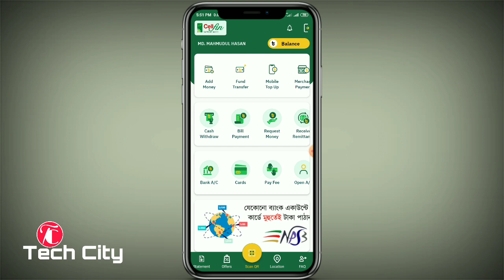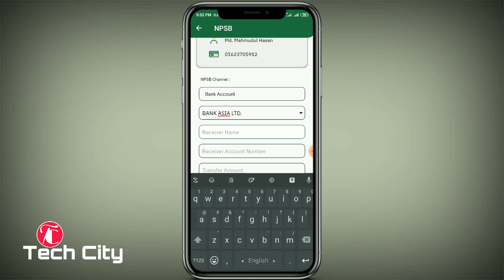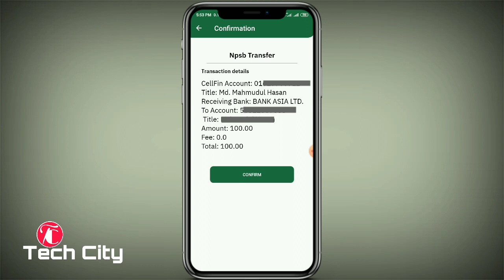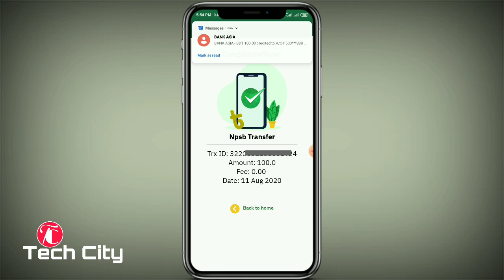সেলফিন থেকে অন্য ব্যাংকে ইনস্ট্যান্ট ফান্ড ট্রান্সফার || NPSB Fund Transfer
NPSB এর মাধ্যমে অন্য ব্যাংকে ইনস্ট্যান্ট ফান্ড ট্রান্সফারের পূর্ণ পদ্ধতি দেখে নিন। নতুন আপডেটের প্রতিটি ফিচারের ধারাবাহিকতা অনুযায়ী আজ NPSB এর ট্রাঞ্জেকশন পদ্ধতি দেখানো হয়েছে।

সেলফিনের সুবিধাসমূহঃ

🔷সেলফিন থেকে সেভিংস একাউন্ট খোলা
🔷এজেন্ট আউটলেটে লেনদেন
🔷এডমানি
🔷উইড্রো মানি
🔷ভিসা/মাস্টারকার্ড থেকে এডমানি
🔷ইসলামী ব্যাংকের একাউন্ট এড
🔷ইসলামী ব্যাংকের কার্ড এড
🔷মোবাইল রিচার্জ
🔷ফান্ড ট্রান্সফার
🔷বিল পেমেন্ট
🔷মার্চেন্ট পেমেন্ট
🔷রেমিট্যান্স গ্রহণ
🔷EFT, NPSB, RTGS
🔷এছাড়াও প্রক্রিয়াধীন আরো বেশ কিছু চমকপ্রদ ফিচার।

আপনাদের মতামত কিংবা কোন বিষয়ে অস্পষ্টতা থাকলে কমেন্ট করুন। যেকোন প্রয়োজনে যোগাযোগ করুন ইমেইল বা ফেইসবুক পেইজে। এছাড়া আমাদের ফেইসবুক গ্রুপে জয়েন করে যেকোন বিষয়ে পোস্ট করে হেল্প পেতে পারেন।

© কপিরাইট সংক্রান্ত জ্ঞাতব্য:
আমাদের চ্যানেলের কোন ভিডিও অনুমতি ব্যাতিত অন্য কোন ইউটিউব চ্যানেলে আপলোড হলে কপিরাইট ক্লেইমে সেই চ্যানেল স্ট্রাইকে পতিত হবে।